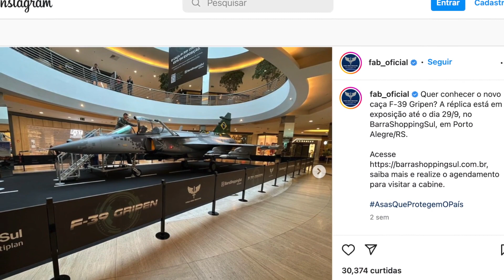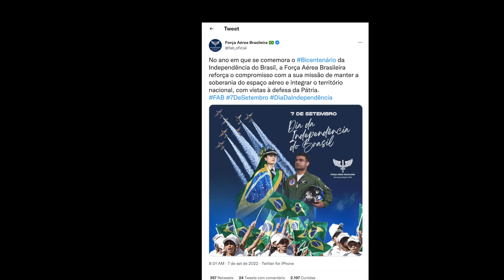#66 FAB em Destaque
O FAB em Destaque é um programa que apresenta um resumo semanal das principais notícias da Força Aérea Brasileira (FAB). Confira os destaques de 16 a 22 de setembro.

Apresentação: Tenente Wanessa Liz / CECOMSAER

Imagens e Edição: Sargento Renata / CECOMSAER